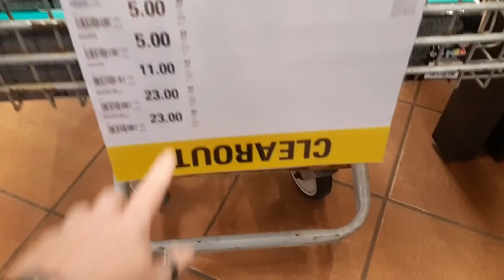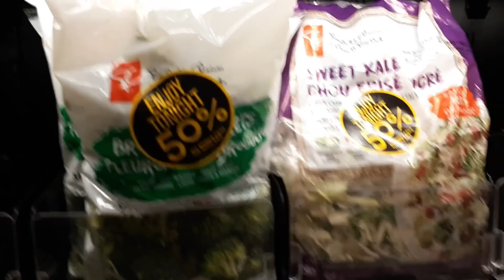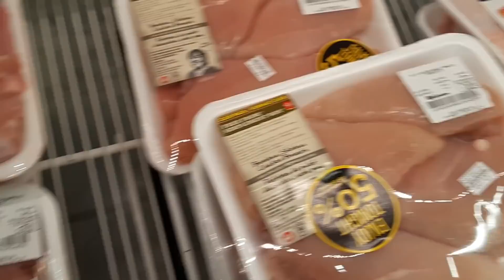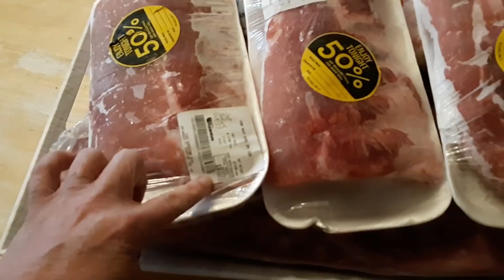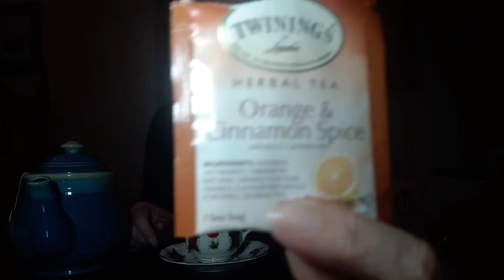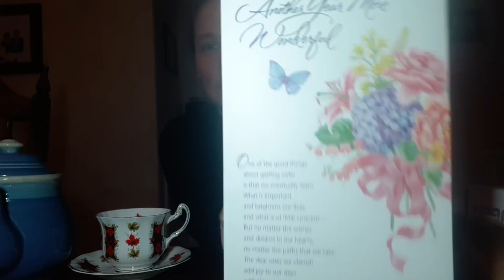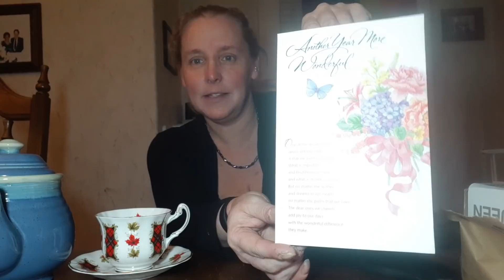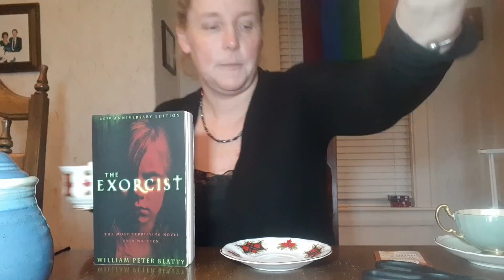DITL: Teacup Mail Call, 50% Off Shopping, Family Time Fun